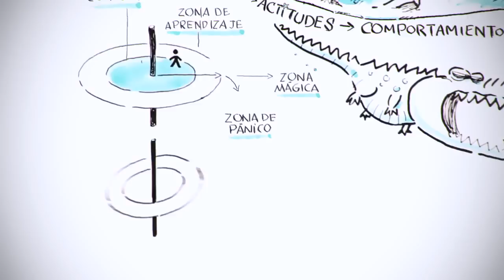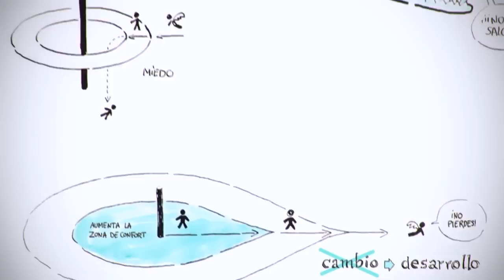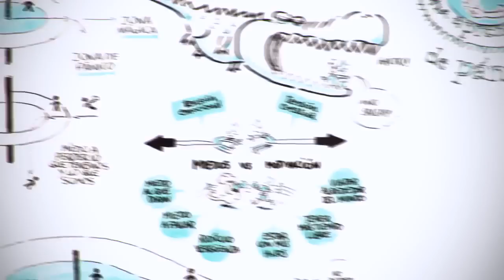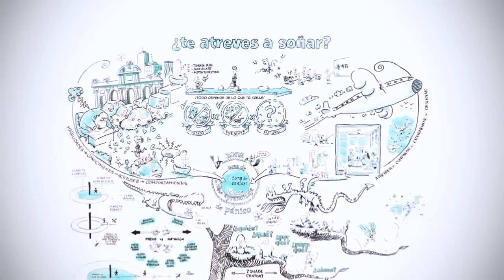¿Te atreves a soñar?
Desde pequeños todos sabemos soñar. Dormidos y despiertos. Gracias a la potencia de nuestra imaginación creemos que somos capaces de cualquier cosa. Sin embargo, según crecemos perdemos esta maravillosa capacidad que luego tanta falta nos hace en la vida a la hora de ser creativos, de innovar, de cambiar nuestras vidas y de transformar nuestras empresas. Te invitamos a que te atrevas a soñar otra vez, a desafiar tu zona de confort, y a que disfrutes del placer de convertir tus sueños en realidad. ¿Te atreves a soñar?